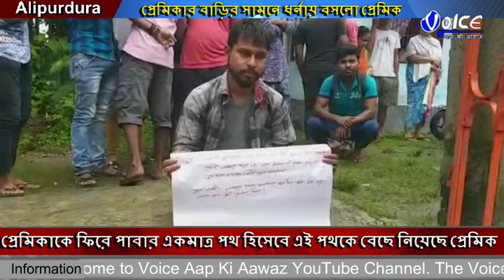আলিপুরদুয়ারের দক্ষিণ জিতপুর এলাকায় প্রেমিকার বাড়ির সামনে ধর্নায় বসলো প্রেমিক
আলিপুরদুয়ারের দক্ষিণ জিতপুর এলাকায় প্রেমিকার বাড়ির সামনে ধর্নায় বসলো প্রেমিক, প্রেমিকাকে ফিরে পাবার একমাত্র পথ হিসেবে এই পথকে বেছে নিয়েছে প্রেমিক